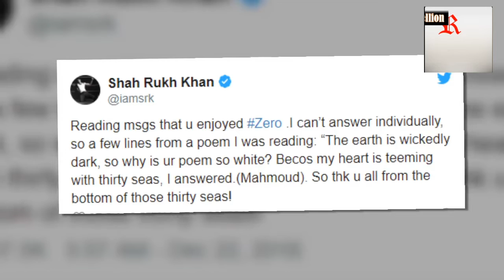OMG!! Zero के मिल रहे Response पर ये क्या क्या बोल गए Shahrukh Khan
About Us:

Rebellion Voice is an Indian news portal exclusively dedicated and committed to delivering passionate and inspirational news content related to regional, national as well as international matters. It has a clear vision to connect with the enthusiastic and flamboyant youth of India to actively contribute to the betterment of this country.